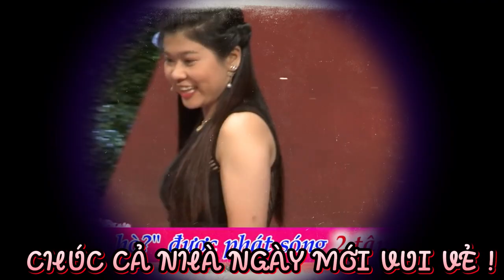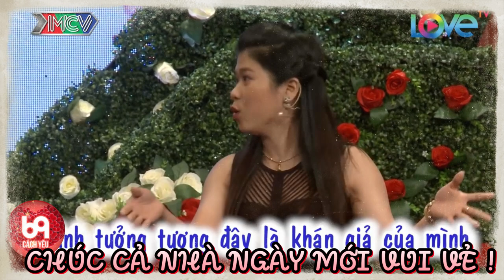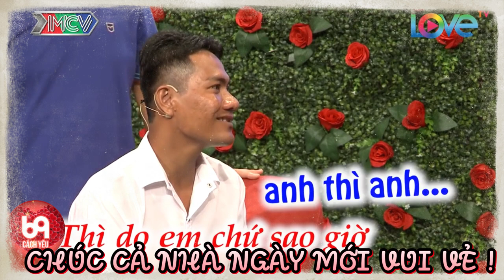Cô bé tính trẻ con hay thích tấu hài gặp ngay anh thanh niên cực nghiêm yúc và cái kết | 69 CÁCH YÊU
BMHH_451
69 Cách Yêu là trang cập nhật những chương trình hẹn hò, ghép đôi, mai mối hot nhất hiện nay BẠN MUỐN HẸN HÒ, HẸN ĂN TRƯA, VỢ CHỒNG SON, YÊU LÀ CƯỚI, MAI MỐI CÙNG NGƯỜI LẠ